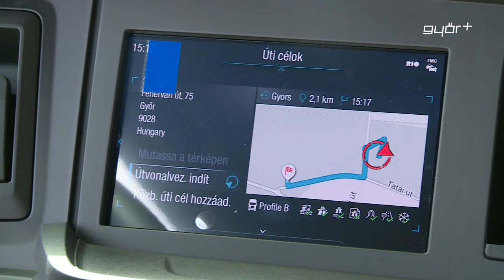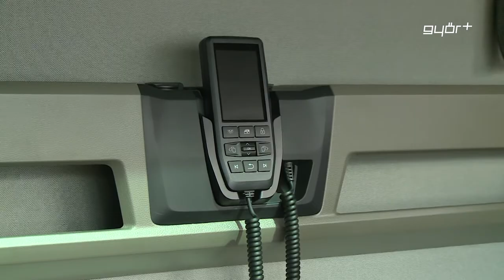Születésnap, új modell bemutatóval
20 éves az MAN győri kirendeltsége, amely 2000-ben kezdte meg működését a Győri Nemzetközi Ipari Parkban. Ez alatt az idő alatt a vállalkozás munkatársak tekintetében, a háromszorosára bővült. A győri kirendeltség feladata nem csak az értékesítés, de egyre nagyobb hangsúlyt kap a tehergépkocsik, kamionok, buszok és egyéb járművek javítása, karbantartása. A születésnapot méltóképpen ünnepelték meg a cégnél, ugyanis bemutatták az MAN legújabb kamion modelljét, ami igazi kuriózumnak számít a piacon.